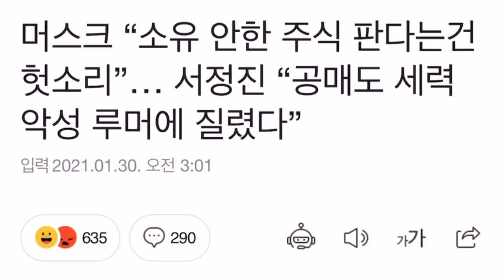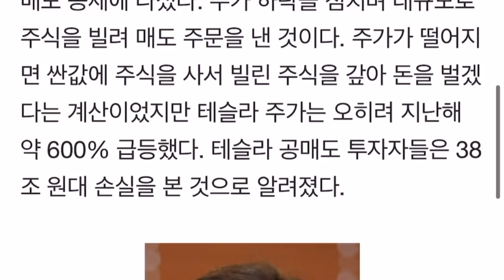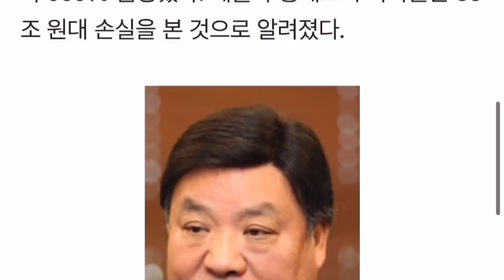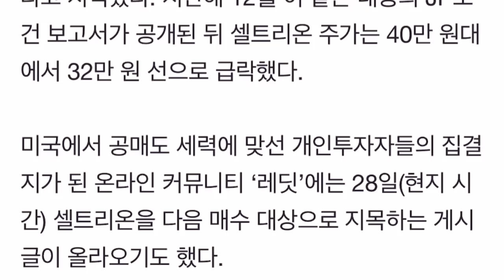셀트리온 서정진 회장과 테슬라 일런 머스크 회장의 공매도!!! 이젠 셀트차례~~